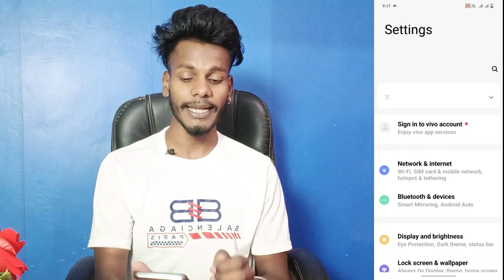vivo T1 power off problem solve kaise kare । vivo t1 phone switch kaise kare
Vivo T1 Power Off Problem
Vivo T1  Power Off Button Switch Off Problem
Power Button Google Assistant Problem Vivo T1
Vivo T1 Power Button Google Assistant Problem Theek Kaise Kare
How To Solve Power Button Switch Off Problem Vivo T1
Vivo T1 Press And Hold Power Button Setting
Vivo T1 Power Button Google Assistant Problem
How To Power Off Problem On Vivo T1

My Camera

My Trypod